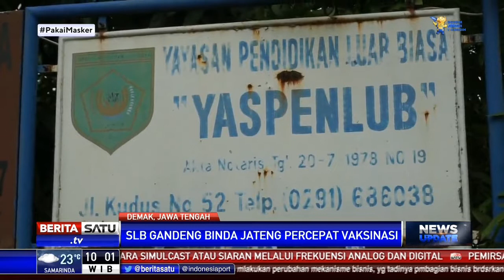SLB Gandeng Binda Jateng Percepat Vaksinasi Anak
Vaksinasi anak usia 6 hingga 11 tahun di Jawa Tengah terus dilakukan agar dapat menerapkan pembelajaran tatap muka atau PTM secara penuh. Namun, hingga kini capaian vaksinasi anak  terkendala izin dari orangtua.